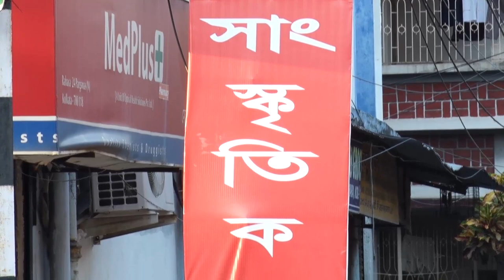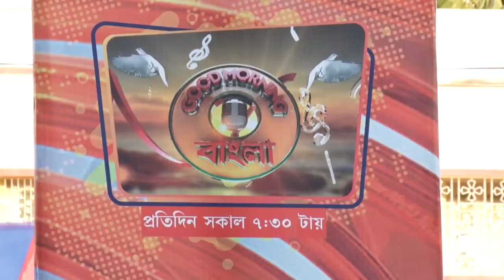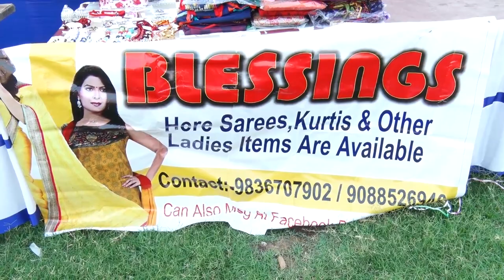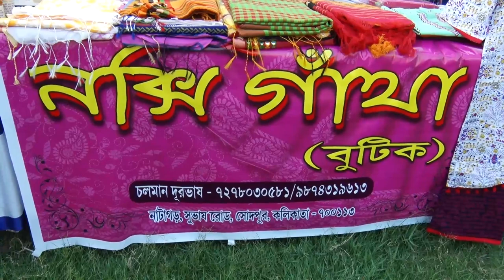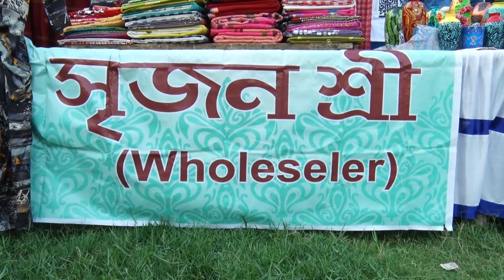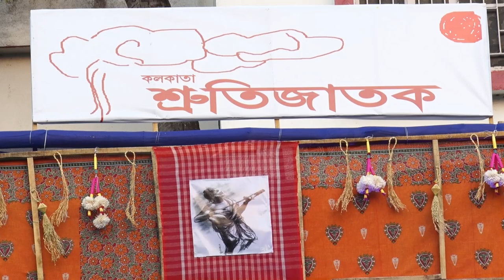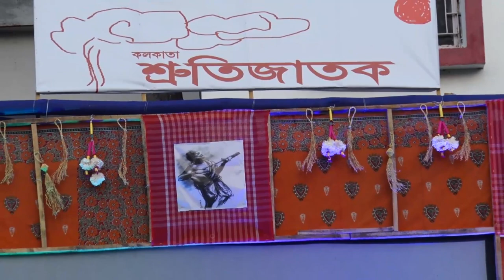Kolkata Srutijatak 23_03_2019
Videography : Tirtha Mitra